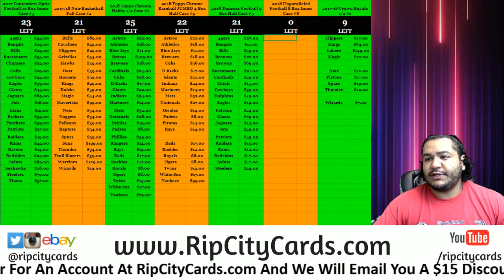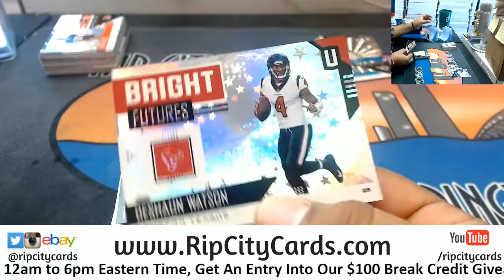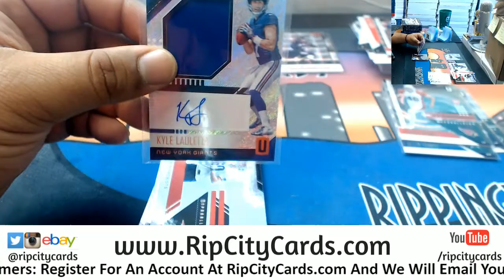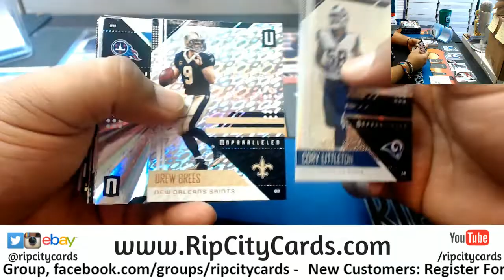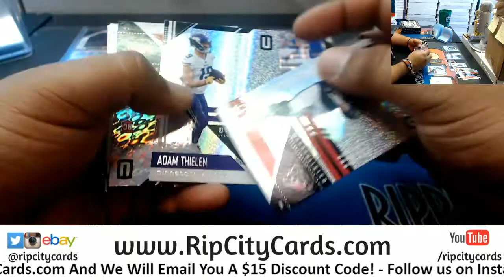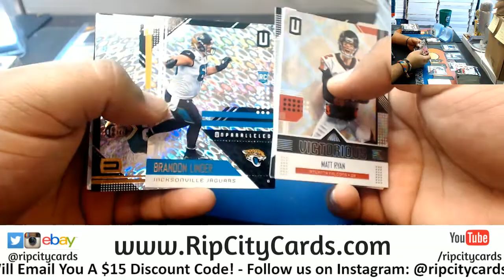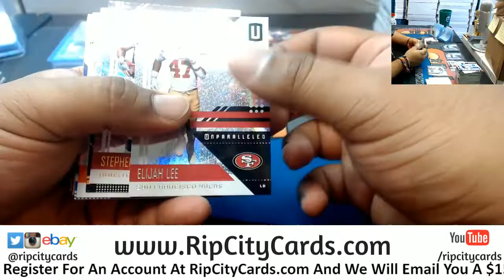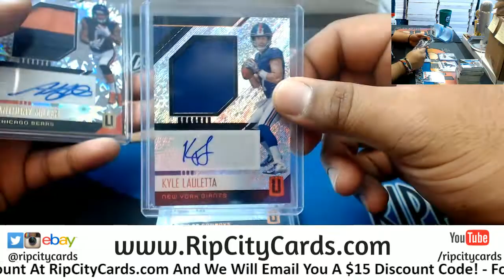2018 Unparalleled Football Half Case #4 eBay